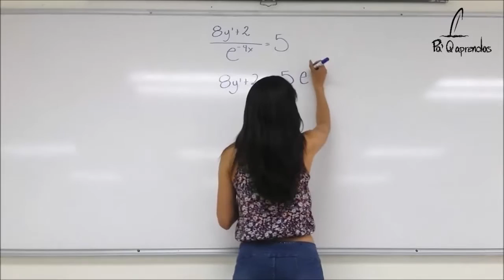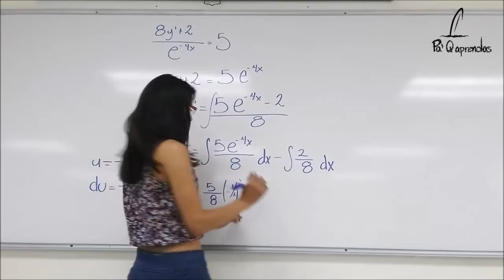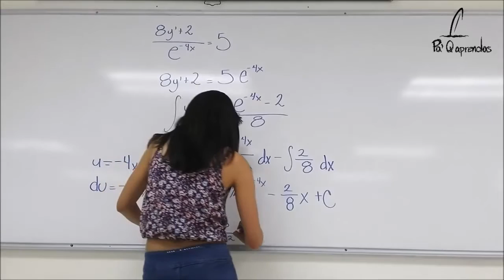Ec. Dif por Variables Separables 5. Ale.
Solución de una Ecuación Diferencial, por el método de Variables Separables.